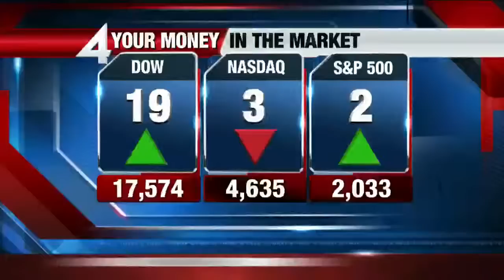Trainfest returns to State Fair Park this weekend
Vince Vitrano interviews